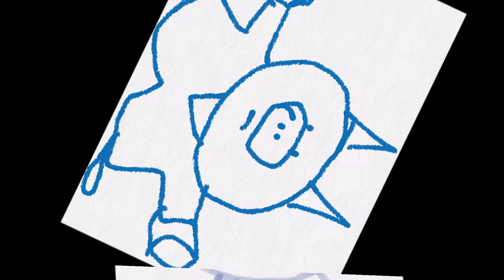Хрюкик и свиночка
Анимация - Таня Ставич
Драматургия - Таня Ставич